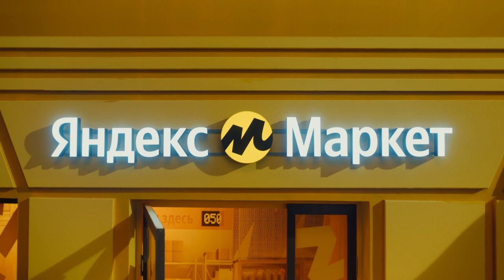Баста стал амбассадором Яндекс.Маркета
Яндекс.Маркет начал сотрудничать с музыкантом Василием Вакуленко, известным под псевдонимом Баста. Как амбассадор сервиса Баста теперь будет участвовать со своей семьёй в рекламных кампаниях маркетплейса. Подробнее